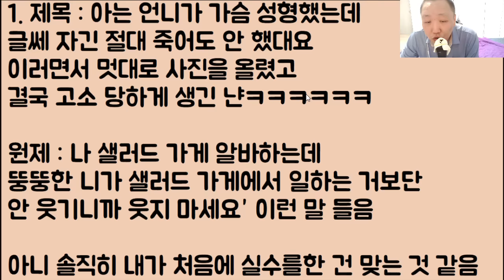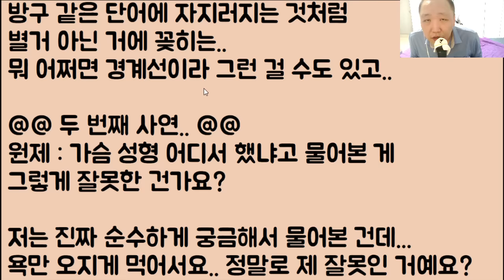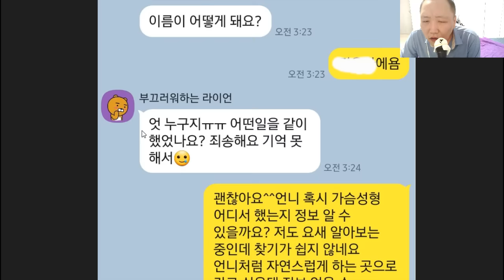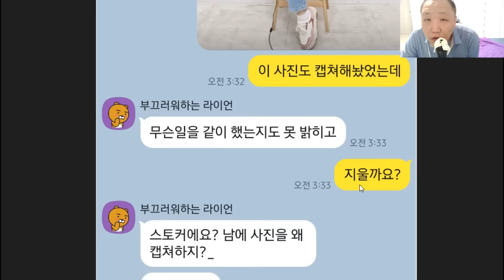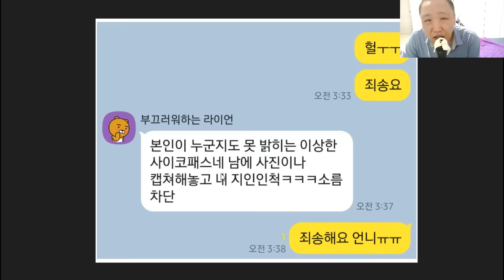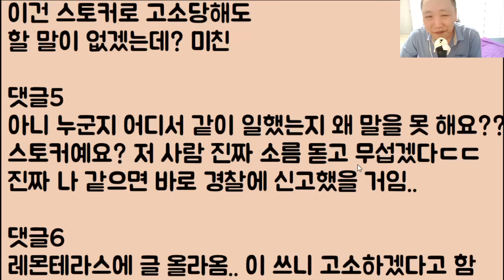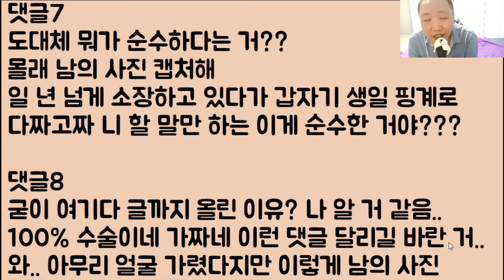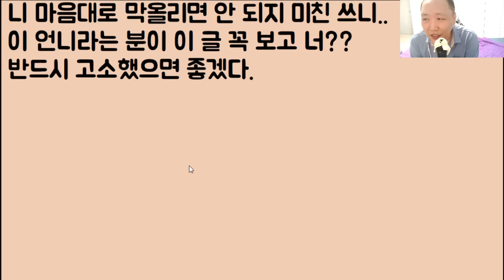[뭐?ㅋㅋ🤣🤣] 아는 언니가 가슴 성형했는데 글쎄 자긴 절대 죽어도 안 했대요!! 이러면서 멋대로 사진을 올렸고 결국 고소 당하게 생긴 냔ㅋㅋㅋ